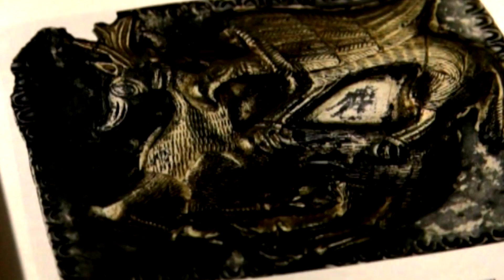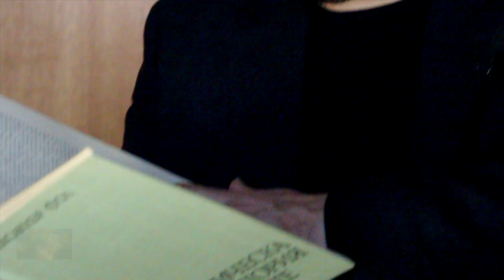АРХЕОСВЯТ - ЕПИЗОД 22